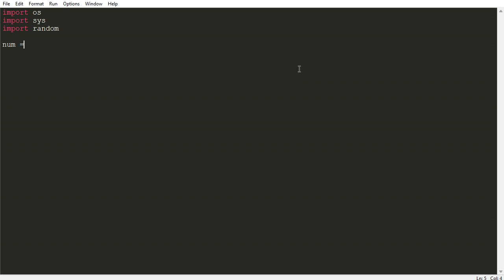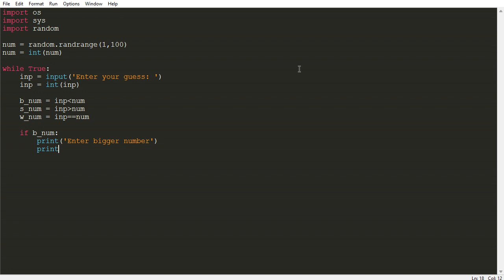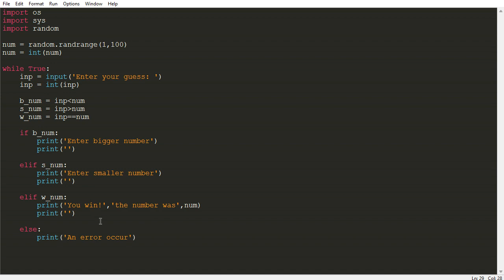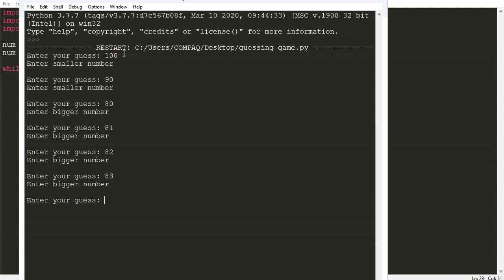Coding a number guessing game